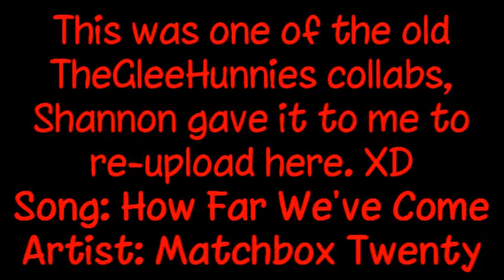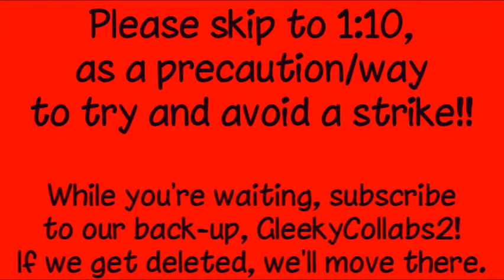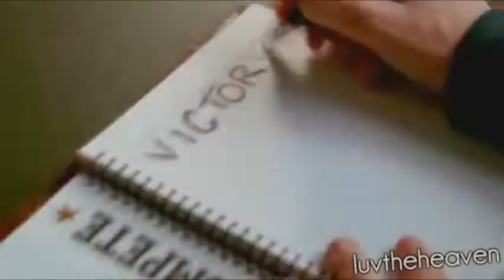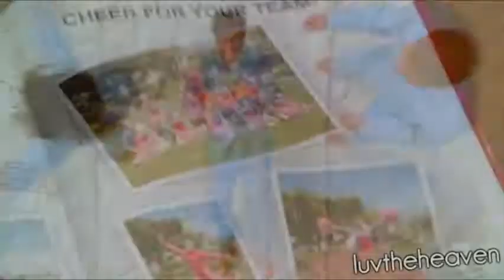TheGleeHunnies - "How Far We've Come" (re-upload)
Please skip to 1:10 (you can click there).

AH!! Our whole GleekyCollabs channel just got disabled, I'm not sure which video(s) caused it other than "Wonderful", I'm gonna risk re-uploading them all again now though. If you have any questions, please ask me. I'm not gonna bother re-typing the whole descriptions though.

Song: How Far We've Come
Artist: Matchbox Twenty